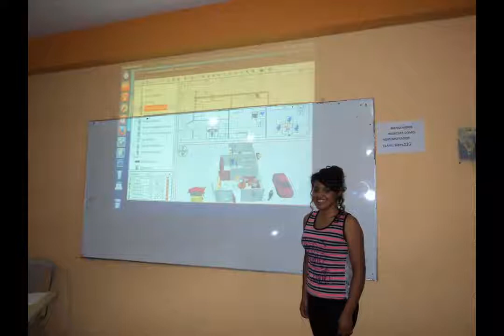Clausura fase 3 2013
Mi sincera felicitación a todos mis estudiantes
Contenido
Exposición de los conocimientos adquiridos, entrega de certificados, brindis (Sra. Norma Torres), agradecimiento (Sr. José Acaro)